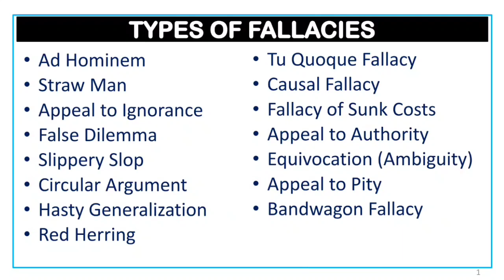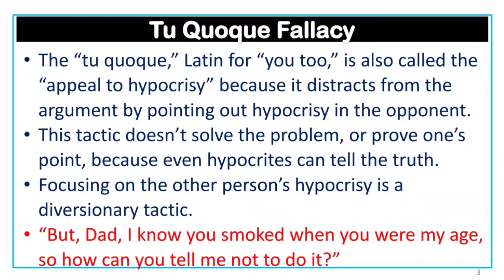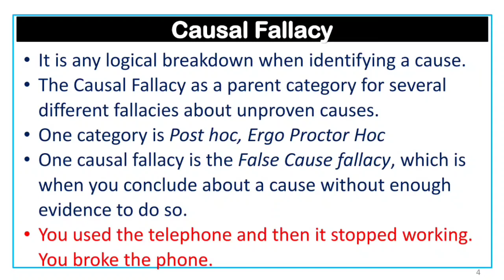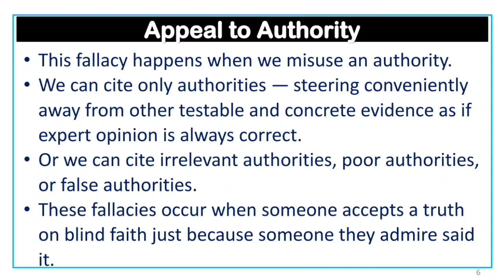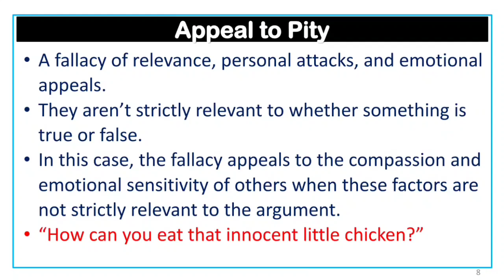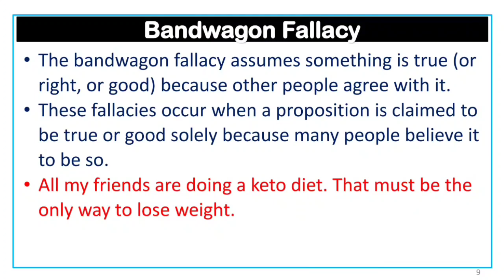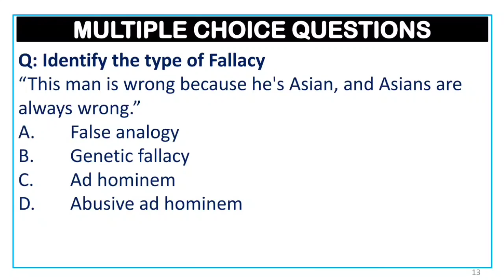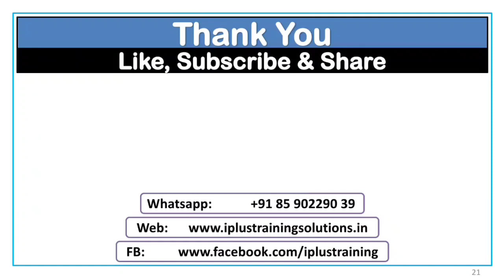Types of Fallacy with Examples - Part 2 - Logical Reasoning - Class in Malayalam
This video includes Types of Fallacy with examples - Part 2 - Logical Reasoning - Class in Malayalam. Tu Quoque Fallacy, Causal Fallacy, Fallacy of Sunk Costs, Appeal to Authority, Equivocation (Ambiguity), Appeal to Pity, Bandwagon Fallacy, and more.

To learn UGC Net Paper 1 Unit 1 Teaching Aptitude in a structured manner with 100 plus PYQ for FREE

To download UGC Net Paper 1 Fallacy FREE PDF notes

We upload daily classes for NTA UGC NET Paper 1 in Malayalam.